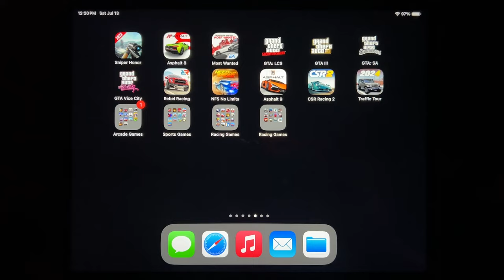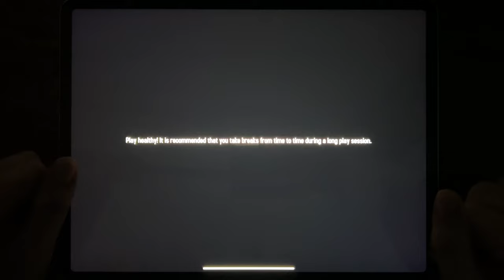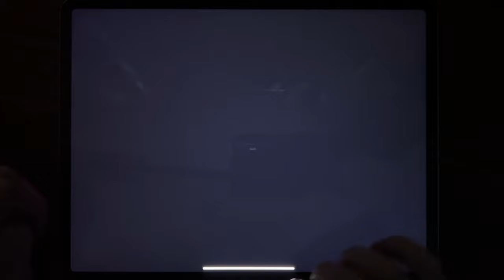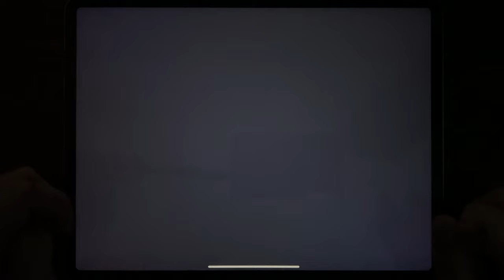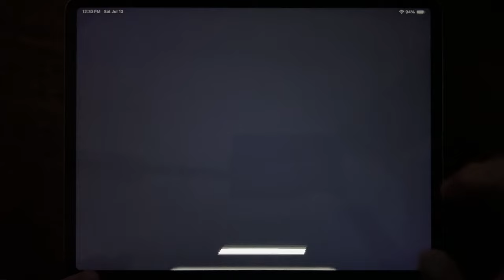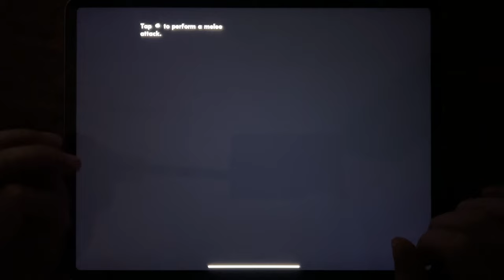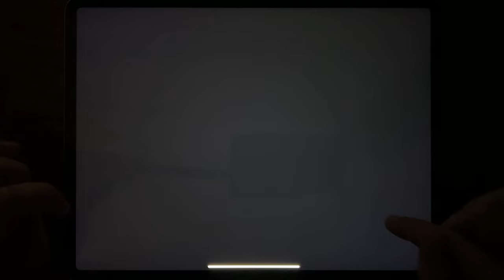Sniper Honor, Asphalt 8, Most Wanted, GTA: LCS, GTA III, GTA: SA, GTA Vice CIty, Rebel Racing...